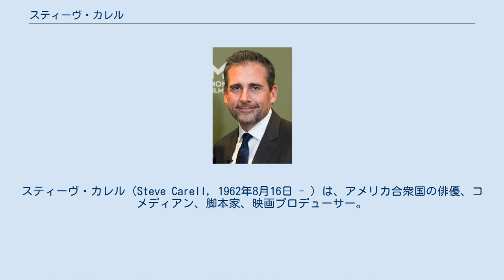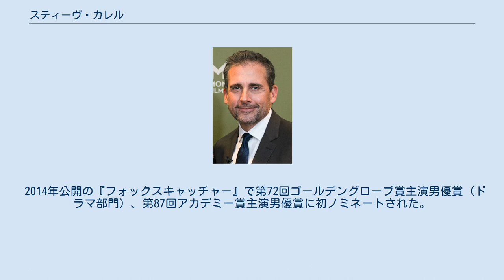スティーヴ・カレル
スティーヴ・カレル（Steve Carell, 1962年8月16日 - ）は、アメリカ合衆国の俳優、コメディアン、脚本家、映画プロデューサー。
 1962年8月16日、マサチューセッツ州コンコードに生まれる。
父親は電気関連のエンジニアであった。
イタリア、ドイツ、ポーランドの血を引く。
学生時代より即興劇団で活動し 、オハイオ州グランヴィルのデニソン大学を卒業後、シカゴのコメディ劇団セカンド・シティに参加。
在籍時はいくつかのコメディ劇団との共演舞台に立った。
その後、脚本家兼俳優としていくつかのテレビ番組の仕事をする。
 彼の名前を最初に広く知らしめたのはコメディ・セントラルのコメディ・ニュース番組『ザ・デイリー・ショー』のレギュラー出演である。
1999年より番組にレポーターとして参加し、彼の番組出演は2005年まで続いた。
 映画は1991年の『カーリー・スー』でデビュー（この当時のクレジットは「Steven Carell」となっている）。
その後はテレビ中心の活動であった。
2003年のジム・キャリー主演の『ブルース・オールマイティ』では、ジム・キャリー演じる主人公のライバルのエヴァン役を演じる。
2004年にも同じくニュース番組を舞台としたウィル・フェレル主演のコメディ映画『俺たちニュースキャスター』で間抜けなウェザーキャスターのブリックを演じる。
フェレルとは翌年の『奥さまは魔女』でも共演した。
 2005年、『40歳の童貞男』で主演を務める。
脚本と製作総指揮も兼任したこの作品は、2600万ドルの制作費に対し、全米だけでも1億ドルを越える興行収入を稼いだ。
また、同年春よりスタートし秋から第2シーズンが開始されたNBCの主演テレビシリーズ『ザ・オフィス』（BBC作品のアメリカ版）もヒット作となり、ゴールデングローブ賞を受賞、彼自身と作品はエミー賞の候補にもなっている。
翌年には、アカデミー作品賞にノミネートされた『リトル・ミス・サンシャイン』では、自殺未遂を図ったゲイの叔父という暗い役を演じて高評価を得た。
 2009年11月、経済誌『フォーブス』が「アメリカのテレビ界で最も稼いでいる男性」のランキングを発表し、2008年6月から2009年6月までの収入が2,100万ドル（日本円で約18億9000万円）で5位にランクインした。
 2011年10月、経済誌『フォーブス』が「テレビ界で最も稼いでいる俳優」のランキングを発表し、2010年5月から2011年5月までで1,500万ドル（日本円で約11億4,000万円）を稼いで3位にランクインした。
 2014年公開の『フォックスキャッチャー』で第72回ゴールデングローブ賞主演男優賞（ドラマ部門）、第87回アカデミー賞主演男優賞に初ノミネートされた。